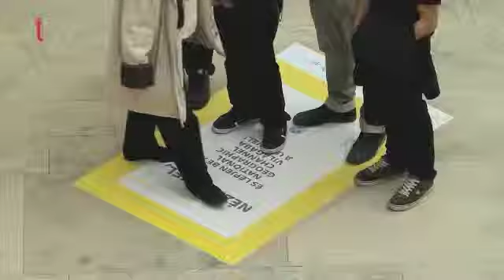LIVE ANIMATION EXPERIENCE from Talents & Productions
Here is LIVE ANIMATION EXPERIENCE: Live a true experience with our Live Animation Experience. Ideal for any malls, museums or product launches. This animation will astonish all your guests and visitors.